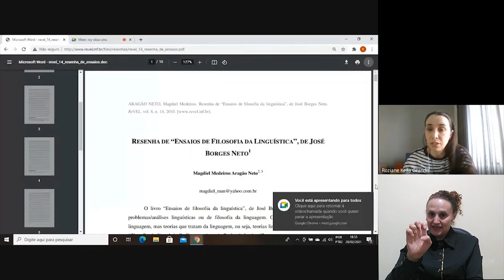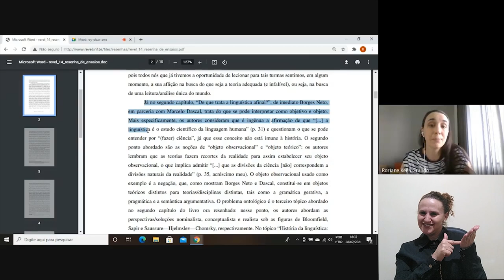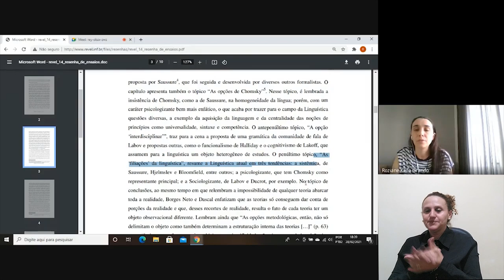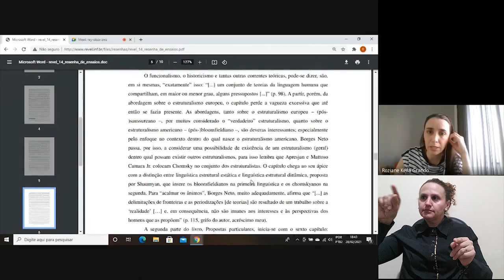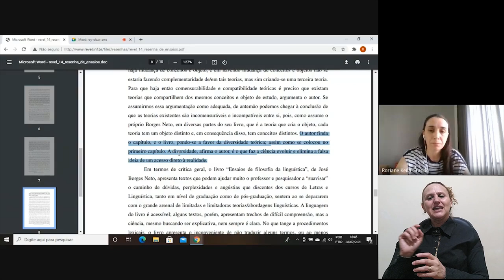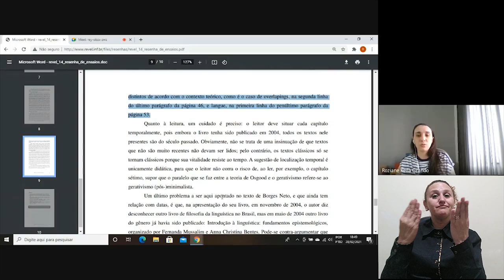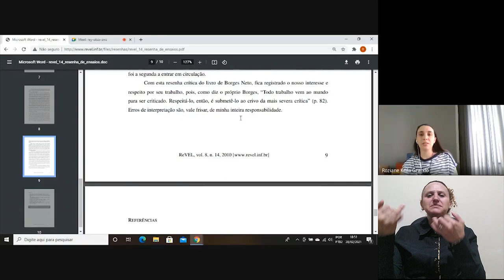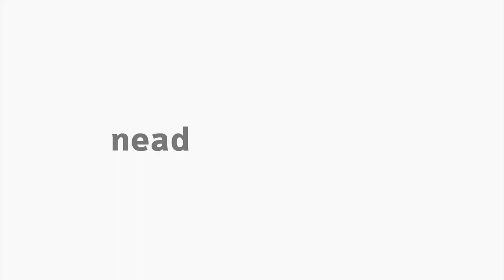[LET] - Laboratório de Leitura e Produção Textual - Resenha - Libras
Resenha na disciplina de Laboratório de Leitura e Produção Textual com a professora Roziane Keila Grando para o curso de Letras, na modalidade Educação a Distância, da Universidade Estadual do Centro Oeste.